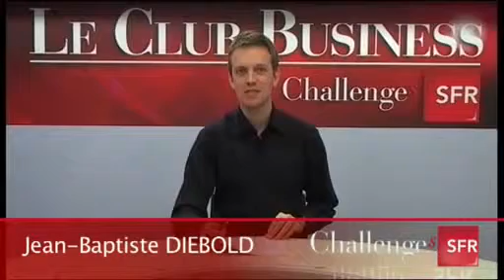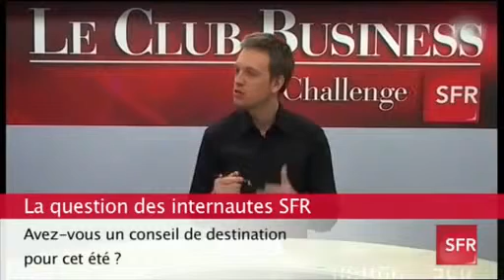Denis Wathier préside Thomas Cook France 2